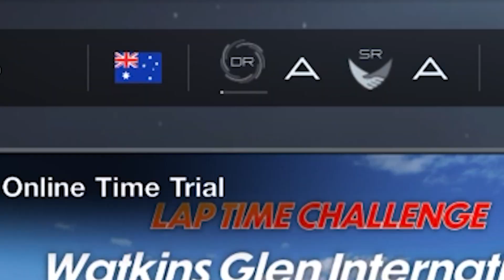This Race DEMOLISHED Both My Driving & Sportsmanship Rating | PSVR2 | Gran Turismo 7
Well, I'm now a B Driver.. I tried to be fair but got caught up in the wrong moments :(

I think I might continue to make shorter video :)